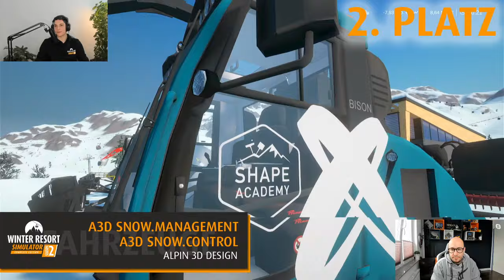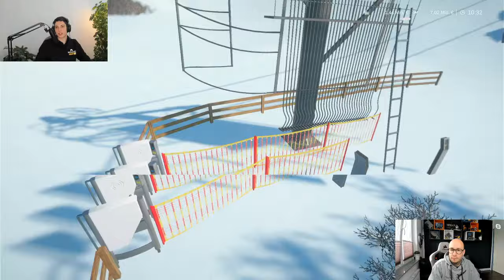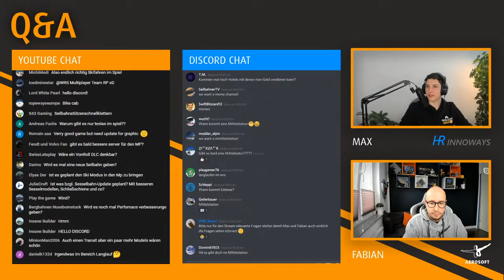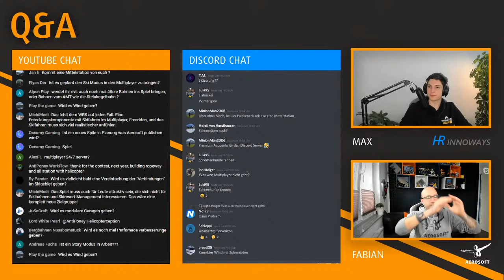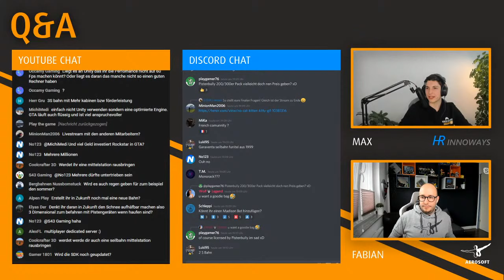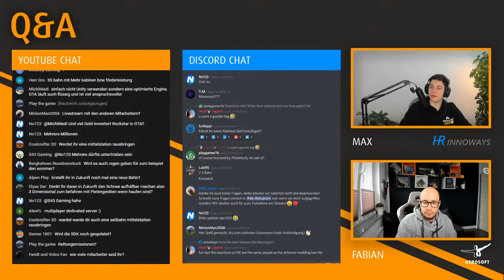Modding Contest Livestream - Winter Resort Simulator - Season 2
Modding Contest Livestream / Evaluation / Award Ceremony
Join us when we find out who created the most creative content for Winter Resort Simulator - Season 2!

Congratulations to the winners of the Winter Resort Simulator Season 2 - modding contest 2021!
Vehicles:
1st - 'EC-145 Helicopter Mod' from Airborne Modding Team / Antiponey
Ropeways:
3th - 'The Poma Telemix, The Poma Leitner gondola (w. middle station), The Poma surface lift (with turn)' from FMT (Jupiter)!